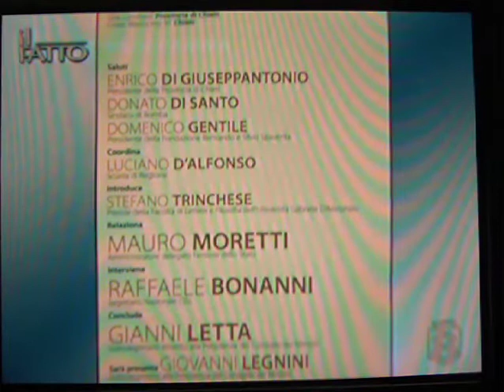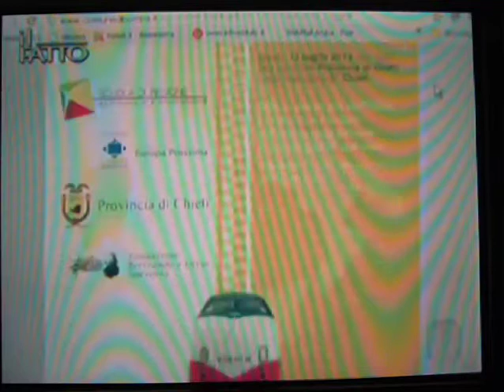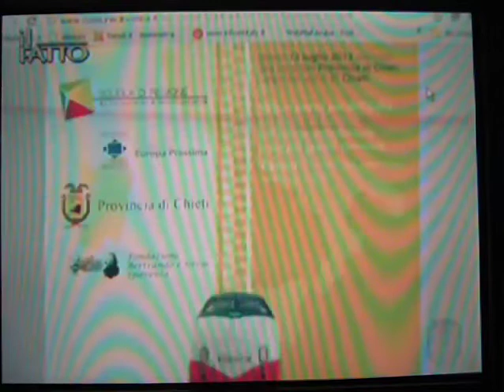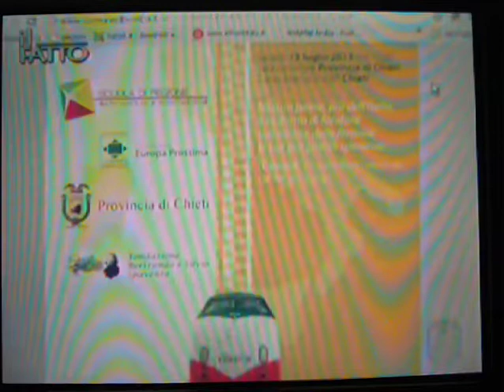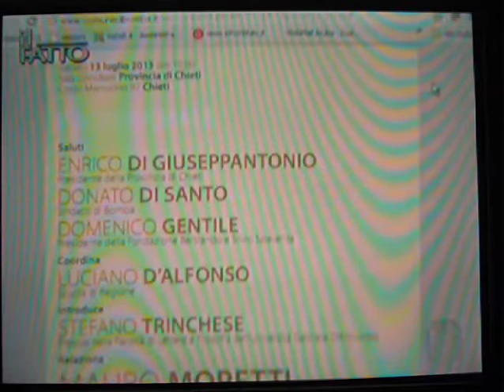Luciano D'Alfonso intervistato da Rete 8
Il Fatto, 11 luglio 2013
Si ringrazia Rete 8 per la gentile concessione